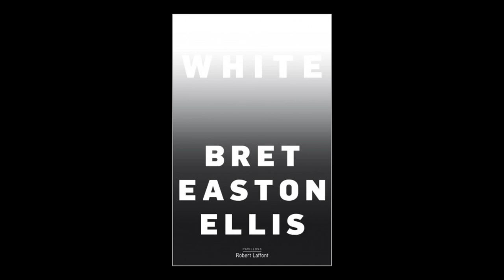Bret Easton Ellis - White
Bret Easton Ellis vous présente son ouvrage "White" aux éditions Robert Laffont. Traduction Sol Hess.